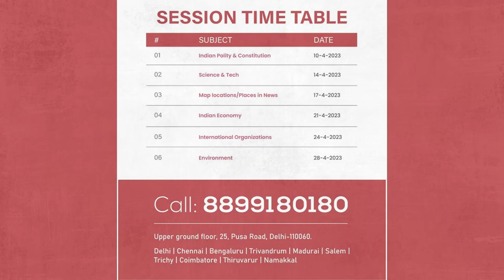Current Affairs Revision Class || New Initiative || UPSC Current Affairs || Shankar IAS Academy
Kindly register in the form to receive the Zoom links of the classes.

To aid you in your prelims preparation Shankar IAS academy is launching a new initiative. The Current Affairs Revision Class is a free initiative by our academy.